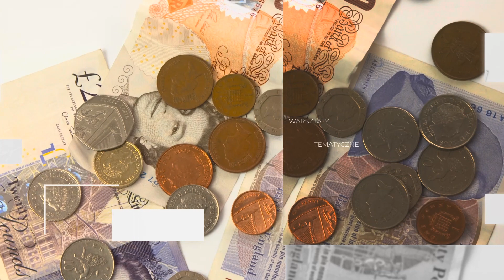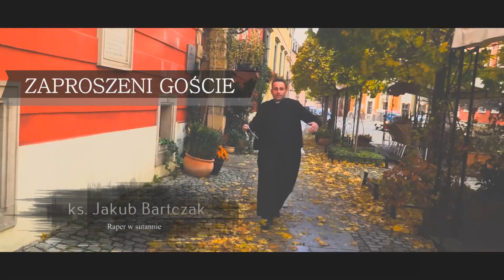Wiem więcej, wzrastam piękniej | XX Spotkanie Młodych w Wiślicy, 18.06.2022 - spot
WIEM WIĘCEJ, WZRASTAM PIĘKNIEJ

Już 18 czerwca odbędzie się kolejne jubileuszowe XX Spotkanie Młodych w Wiślicy. Pierwsze spotkanie miało miejsce w 2003 roku i odbyło się pod hasłem "Wiślica-Chrzest-Jedność". Wiele lat temu bp Marian Florczyk postanowił, że właśnie w tym historycznym miejscu odbywać się będą spotkania młodzieży, która jest przyszłością naszego narodu. Inicjatorzy tego wydarzenia pragnęli pokazać, że Wiślica jest wyjątkowym miejscem, gdzie tak naprawdę znajduje się źródło Chrztu.

Tegoroczne spotkanie będzie się składało z kilku części, podczas którego chcemy się pochylić nad tematem wzrastania. Pierwsza część będzie dotyczyć naszego osobistego samorozwoju. Przez różnego rodzaju warsztaty będziemy odkrywać nasze talenty, którymi obdarzył nas Bóg. Po warsztatach będzie czas na posiłek połączony z piknikiem. Tak jak Jezus nakarmił uczniów chlebem i rybami, tak i my chcemy karmić się bożymi darami oraz dzielić się życzliwością i radością ze spotkania. Po tych dwóch częściach, które w sposób szczególny zwracają uwagę na rozwój człowieka w sensie osobistym i relacyjnym, przechodzimy do kolejnej części, podczas której karmić będziemy swojego ducha. Wszystko zaczyna się od słowa – dlatego będziemy słuchać Słowa Bożego oraz świadectwa w które wprowadzi nas ks. Jakub Bartczak słynny ksiądz raper. Każde świadectwo powinno nas doprowadzić do zbudowania relacji z Bogiem, którego punktem kulminacyjnym będzie Eucharystia sprawowana pod przewodnictwem biskupa Ordynariusza Jana Piotrowskiego. Całe wydarzenie zakończy się dziękczynieniem, które poprowadzi zespół STEEPED.

Program tegorocznego spotkania w Wiślicy jest bardzo ciekawy, na pewno trafi w „różne gusta”, ale tak naprawdę chodzi o jedno, by chociaż na chwilę oderwać się od otaczającej nas codzienności. By wśród setek osób poczuć się wspólnotą, by mieć, chociaż chwilę na adorację Jezusa Eucharystycznego, aby zatrzymać się w pędzie swojego życia i nad swoim życiem, chociaż przez chwilę pokontemplować.

Na to spotkanie zapraszamy wszystkich. Niech to będzie czas Młodych, którzy dzielą się wiarą. Jeśli zaś młodzi nie jesteśmy, to zapraszam na spotkanie mimo wszystko, aby zaczerpnąć od młodych radości z przeżywania wiary. Zaproszenie ślemy do wszystkich, którzy przygotowują się do sakramentu bierzmowania. Niech to będzie wasza pielgrzymka, która będzie częścią przygotowania do przyjęcia daru Ducha Świętego.
Swoje zaproszenia również ślemy do duszpasterzy młodzieży, sióstr zakonnych, katechetów, liderów wspólnot i grup młodzieżowych. Wasza obecność może stać się dla młodych szczególnym świadectwem waszej wiary.

Realizacja video - Tomasz Kłosowicz - PrestiżHD